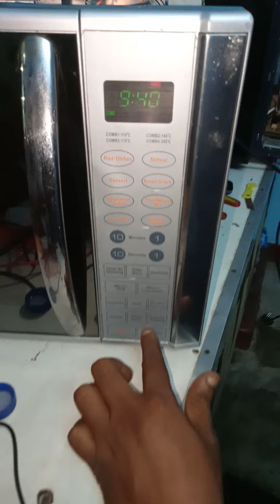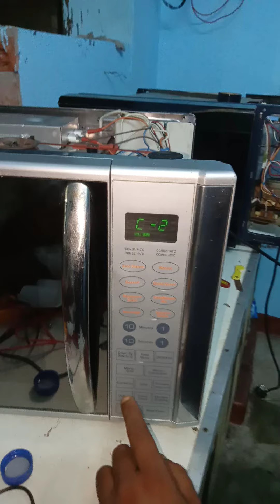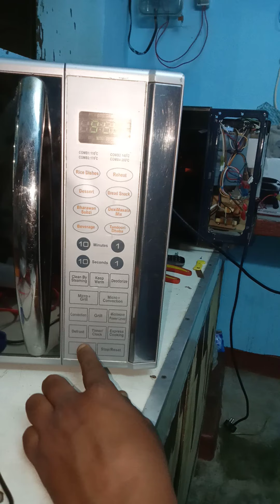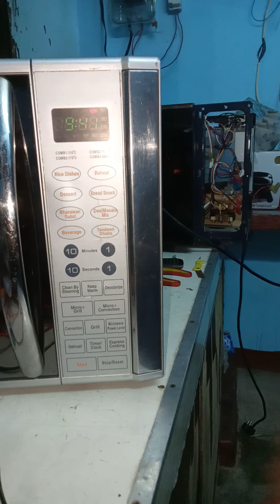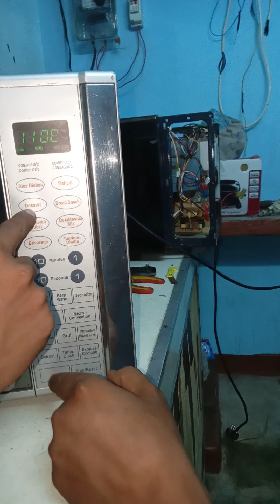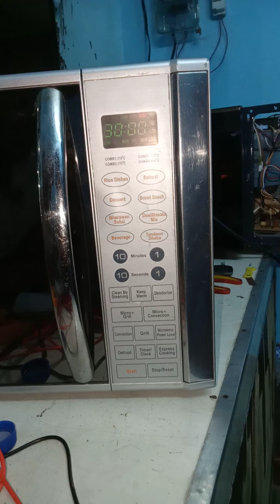IFB Oven Model 30sc4 [Ifb Microwave Oven Demo 30sc4][Demo of Ifb Microwave Oven] How To Use Ifb Oven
Ifb 30cs4 microwave oven demo in hindi
Working of Ifb Microwave oven
Demo of convection microwave oven
How to use Ifb Microwave oven convection
How to use combination cooking mode in an ifb microwave oven

All Over Patna Service Provide 🧑‍🔧